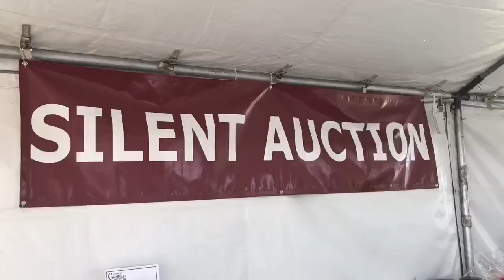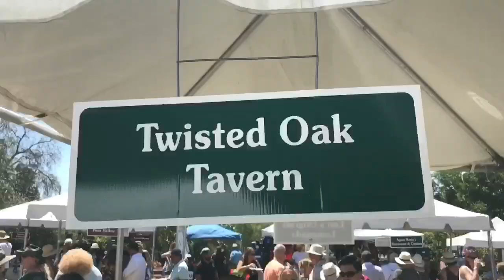2017 Taste of Camarillo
Annual fundraiser at the Camarillo Ranch House allows Meadowlark Service League to continue its support of nonprofit organizations in the area.